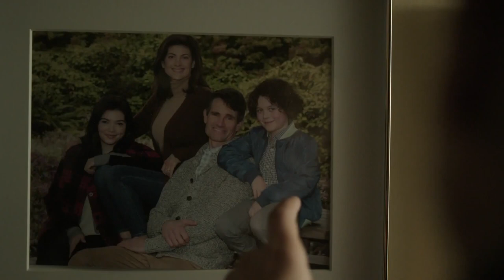Debris Season 1 First Look | Rotten Tomatoes TV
Check out the new Debris Season 1 First Look starring Jonathan Tucker!

US Air Date: March 1, 2021
Starring: Jonathan Tucker, Riann Steele, Norbert Leo Butz
Network: NBC
Synopsis: When mysterious wreckage starts falling from the sky, a secretive international agency is tasked with figuring out what it is, where it came from, and most importantly… what it can do. British agent Finola Jones and American agent Bryan Beneventi are partners who have very different styles – she's warm, intuitive and detail-oriented, and he's charming, confident and guarded. But they have no choice but to trust each other as they track down the debris scattered across the Western Hemisphere. Each fragment has unpredictable, powerful and sometimes dangerous effects on the everyday people who find it. Every discovery is also a race against time, because shadowy outside forces seek these objects for nefarious purposes.